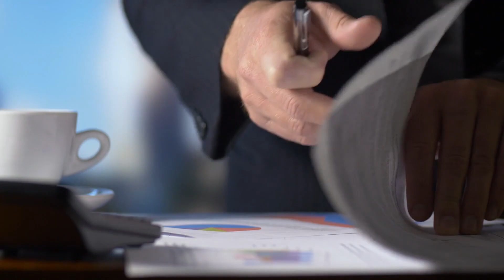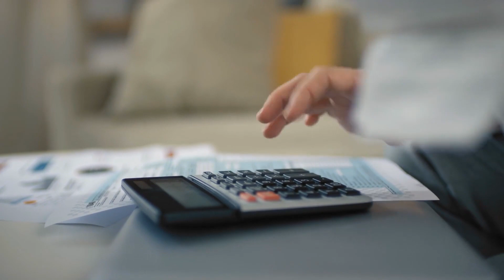Asset Purchase vs Stock Purchase (Pros & Cons)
Asset purchase and stock purchase are two different methods of acquiring a company and each one has it's own pros & cons. An asset purchase involves buying specific assets of the company, such as property, equipment, and customer lists, while leaving liabilities behind. In contrast, a stock purchase involves buying shares of the company's stock, which gives the buyer ownership of the company as a whole, including its assets and liabilities.

Stock purchases are typically simpler and faster, as they only require the transfer of shares, but they come with greater risks since the buyer takes on all of the company's liabilities. Asset purchases, on the other hand, are more complex and take longer to complete, as they require the transfer of individual assets, but they allow the buyer to pick and choose which assets they want to acquire and leave behind any unwanted liabilities.

The choice between an asset purchase and a stock purchase ultimately depends on the buyer's goals and the specific circumstances of the acquisition. In some cases, it may make more sense to purchase assets, while in others, a stock purchase may be the better option. It is important for both the buyer and the seller to understand the differences and to carefully consider their options before making a decision.